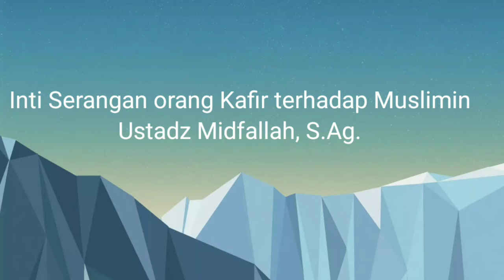INTI SERANGAN ORANG KAFIR TERHADAP MUSLIM || Ustadz Midfallah, S.Ag.